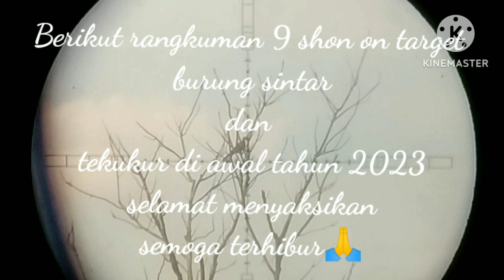Full shot on target‼️burung sintar dan tekukur 2023// 9 target tumbang seketika🔥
full shot on target‼️ burung sintar dan tekukur 2023🔥